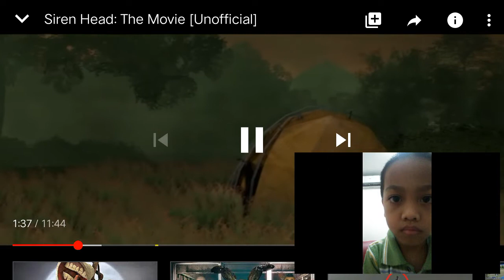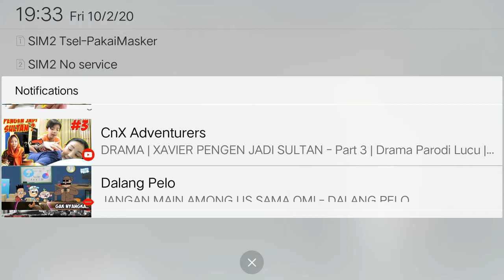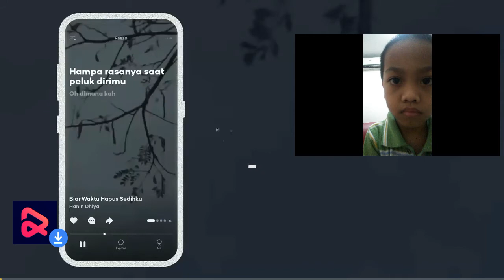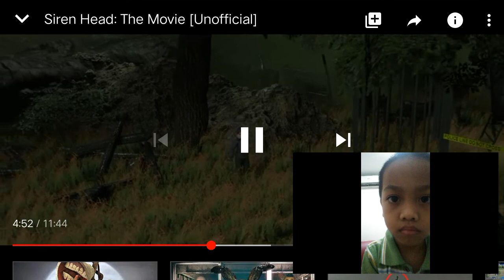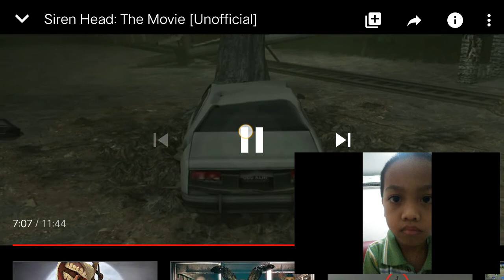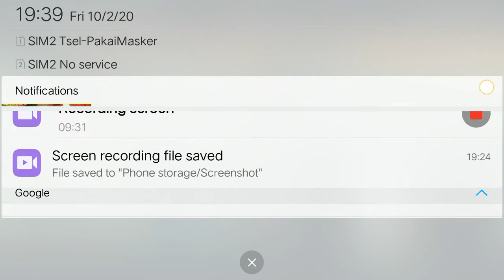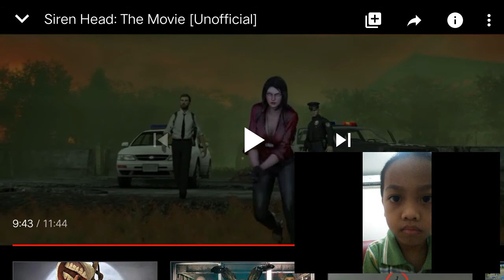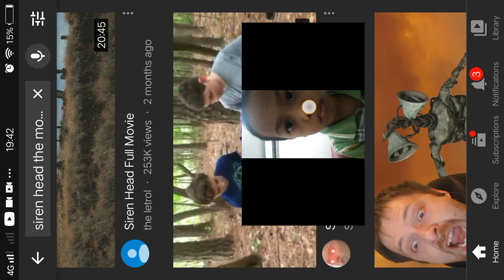siren head the movie unofficial #1